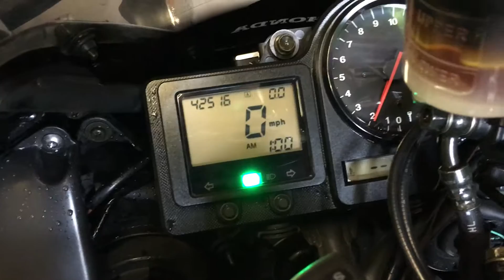HONDA CBR 929 RR Fireblade ECU Running Clip 09.07.2016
HONDA CBR 929 RR Fireblade ECU Running Clip 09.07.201